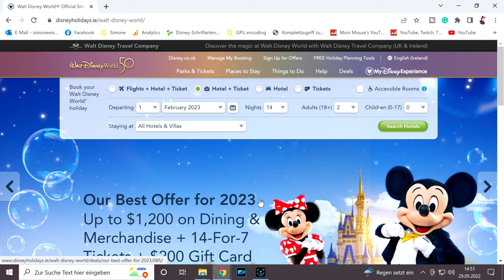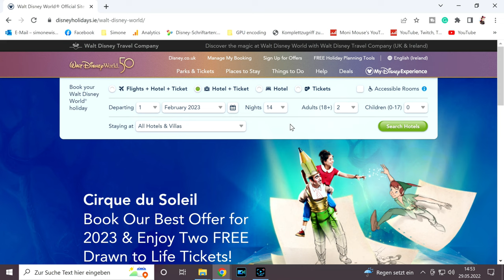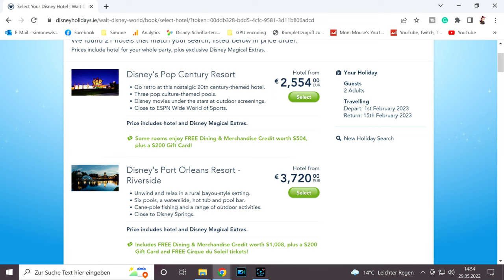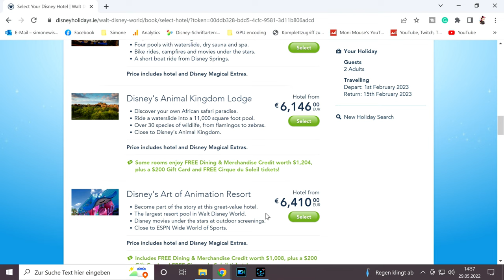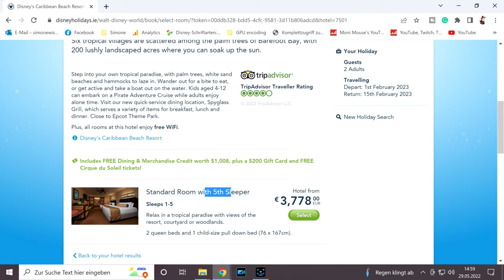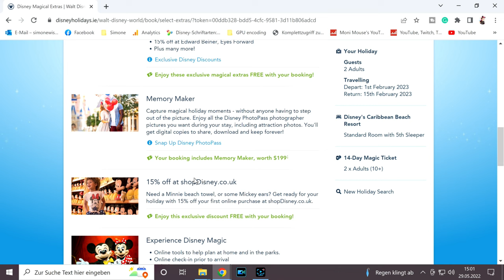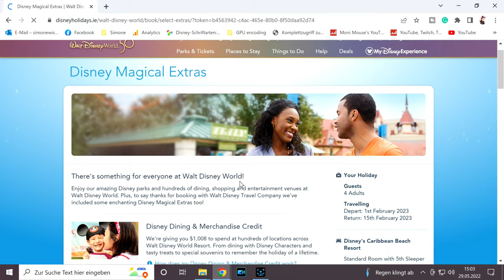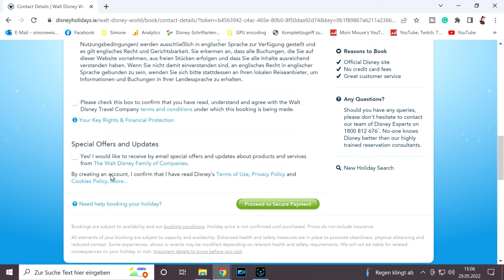Walt Disney World - Buchung für 2023 - Wie buche ich eine Reise inkl. Schritt für Schritt Anleitung!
in diesem Video zeige ich euch, wie man eine Walt Disney World Reise buchen kann. 💕wdw